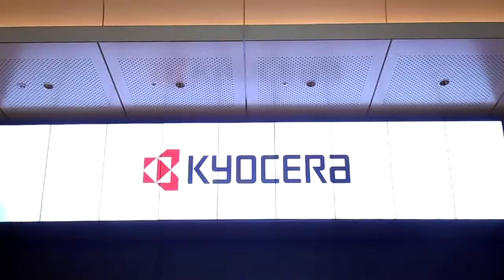DSCN4203東京駅ビジョン20160114富士山 東京タワー 東京ドーム